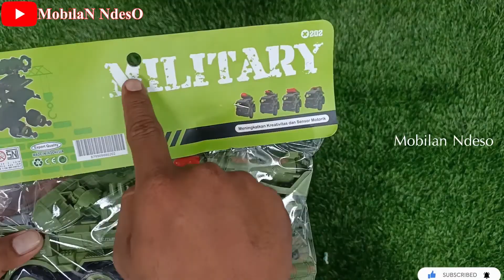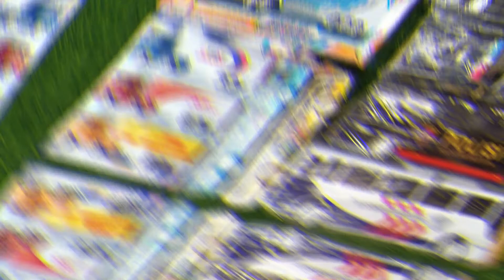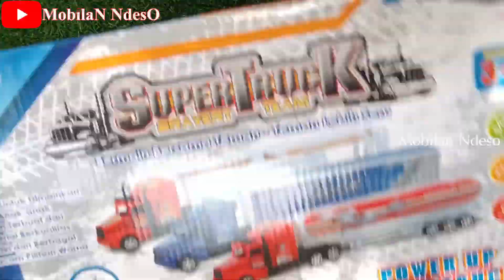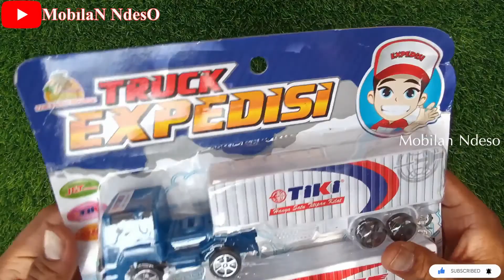Mobil Donor Darah PMI, Bus Transjakarta, Kendaraan Tempur, Bus Tahanan, Excavator Baru, Tank Baja